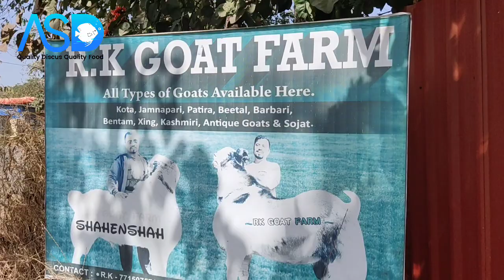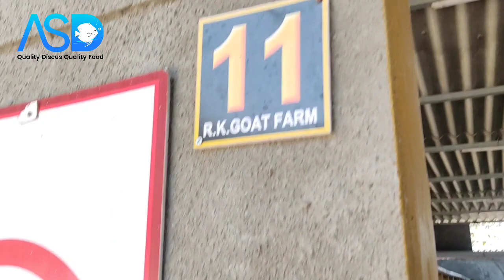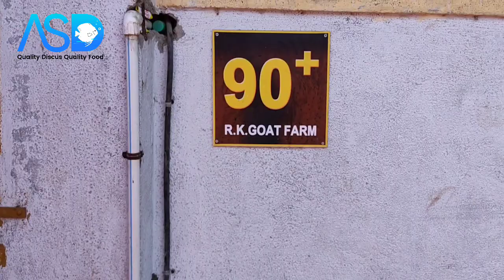R.K GOAT FARM PADGHA (TULSI VILLAGE) @ASDDISCUS#asddiscusfish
R.K GOAT FARM IS LOCATED IN PADGHA ,Tulsi VILLAGE